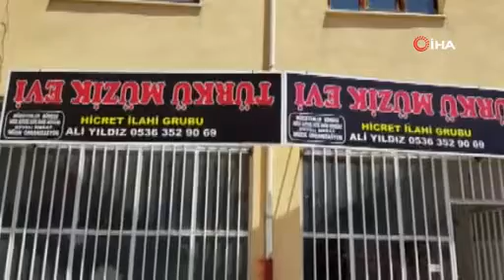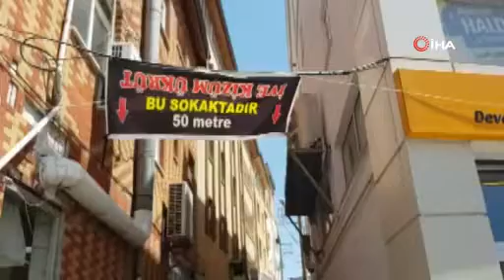Tabelayı gören şaşkınlık yaşıyor